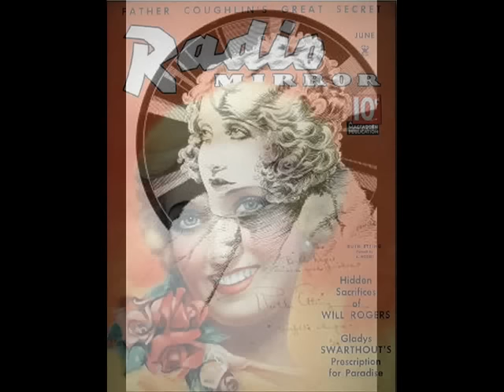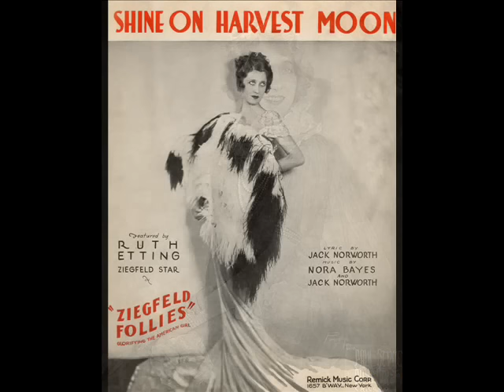Ruth Etting - Shine on Harvest Moon (1931)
(from Ziegfeld Follies of 1931)
Words and music by Nora Bayes and Jack Norworth
Ruth Etting, vocal. Recorded July 28, 1931, in New York. Originally issued on Perfect 12737.

This song was first introduced by Nora Bayes and songwriter-husband, Jack Norworth in the Ziegfeld Follies of 1908.  Ruth Etting's performance of the song in the Ziegfeld Follies of 1931 was a tribute to Nora Bayes.  The 1931 production of the Follies was the last to be produced under the direction Florenz Ziegfeld, Jr.; he died shortly thereafter in 1932. It's interesting to note that Nora Bayes recorded this song for Victor in 1910 but it was never released.

FULL HARVEST MOON
Traditionally, this designation goes to the full moon that occurs closest to the Autumnal (fall) Equinox. In the northern hemisphere the Harvest Moon comes this year (2019) on the night of September 14 at 12:34 EDT. At the peak of the harvest, farmers can work into the night by the light of this moon. Usually the full Moon rises an average of 50 minutes later each night, but for the few nights around the Harvest Moon, the moon seems to rise at nearly the same time each night: just 25 to 30 minutes later across the U.S., and only 10 to 20 minutes later for much of Canada and Europe. Corn, pumpkins, squash, beans, and wild rice — the chief Indian staples — are now ready for gathering.